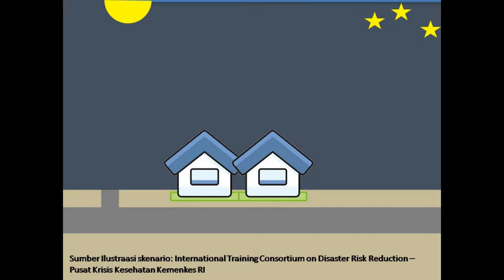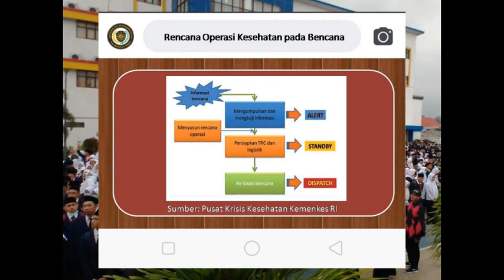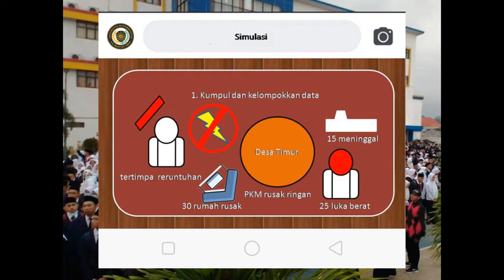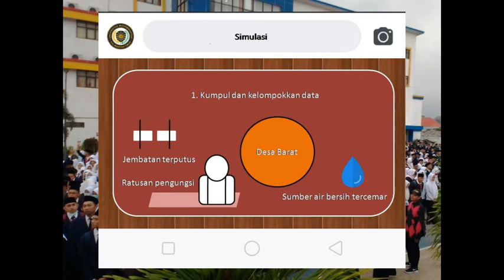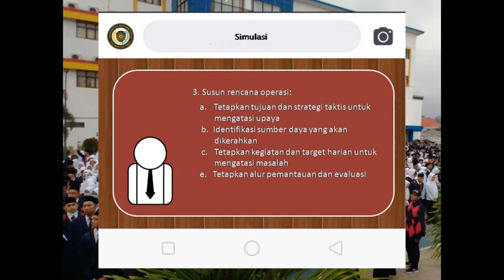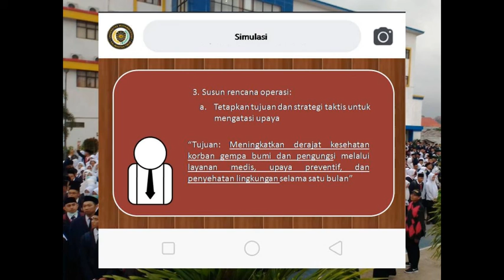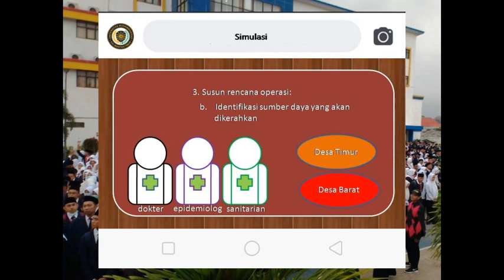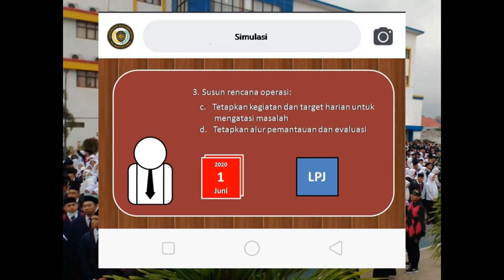Ngobrol Tentang Lingkungan: Simulasi Bencana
Simulasi penanggulangan bencana dan  penyediaan kebutuhan dasar kesehatan lingkungan pasca bencana.